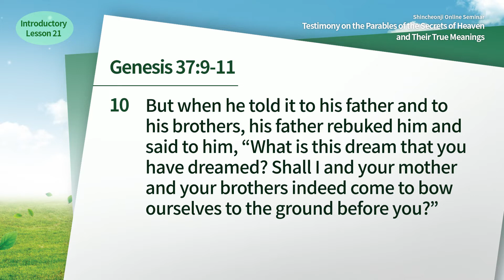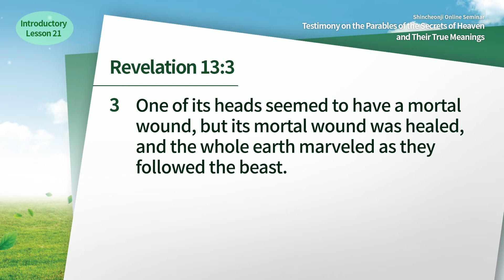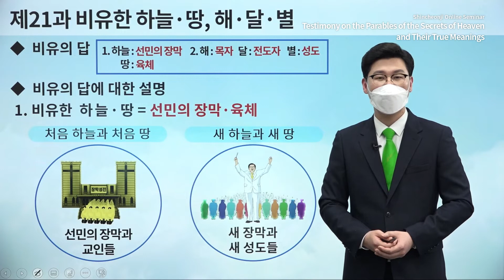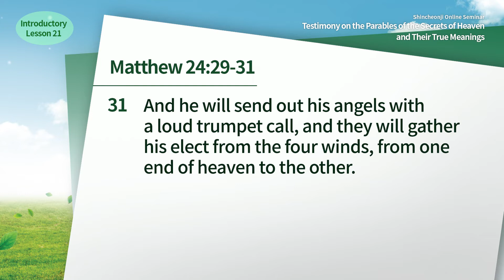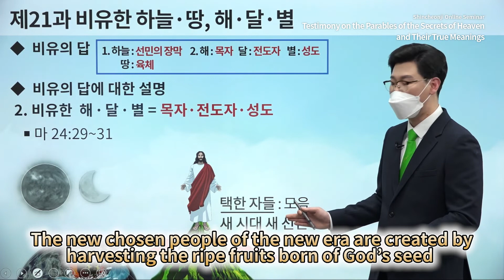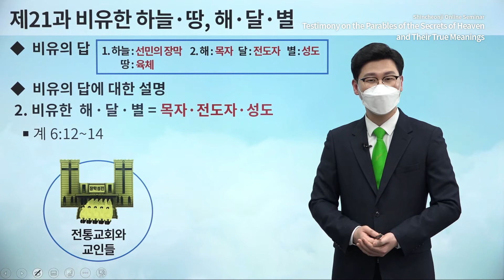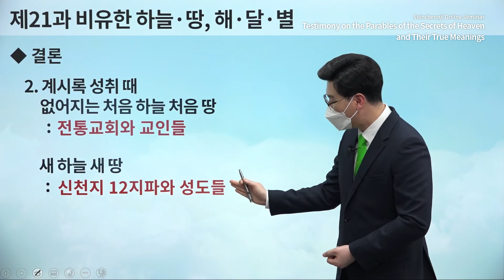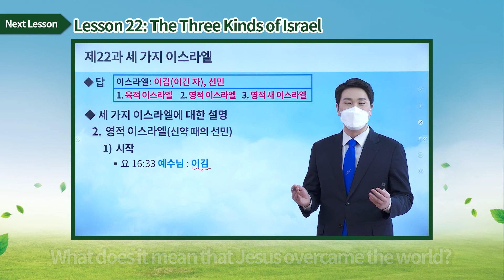[Lesson 21] The Figurative Heaven, Earth, Sun, Moon, Stars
[Lesson 21] The Figurative Heaven, Earth, Sun, Moon, StarsㅣTestimony on the Parables of the Secrets of Heaven and Their True Meanings

✅ Lecture: [Lesson 21] The Figurative Heaven, Earth, Sun, Moon, Stars
✅ Date & Time: Thursday, 17 March 2022 at 10 AM (GMT +9)
* When: January 3rd - March 28th, 2022